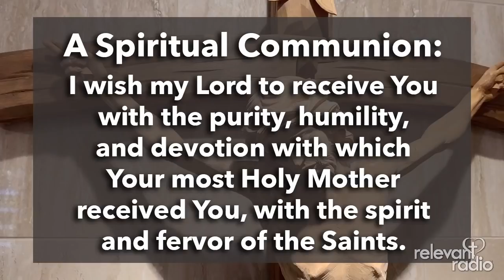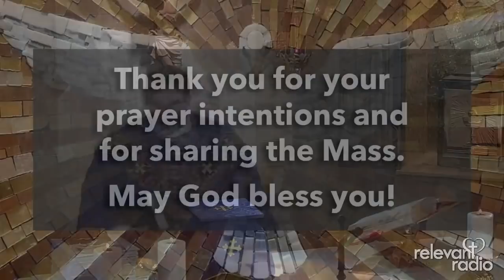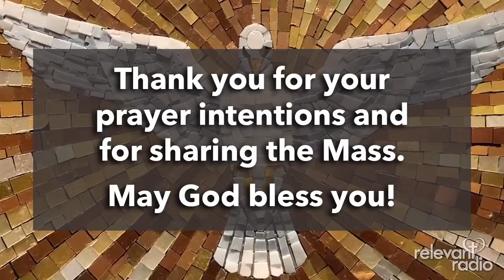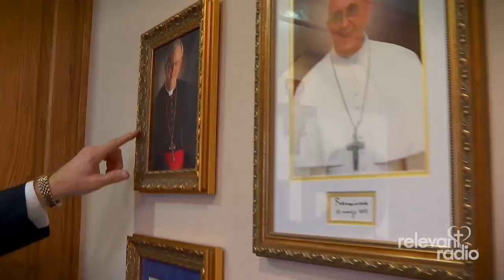Holy Mass at Relevant Radio - Saturday, February 20, 2021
The Holy Sacrifice of the Mass from the Chapel of the Nativity at Relevant Radio. Today's celebrant is Fr. Ed Looney. No matter where you are, we'll bring the Catholic Mass to you! May we pray for you?